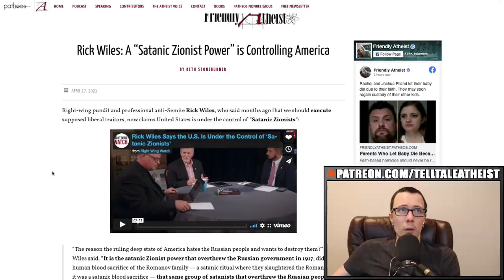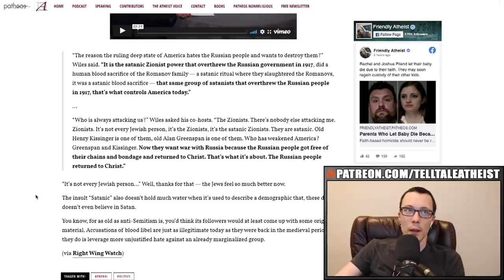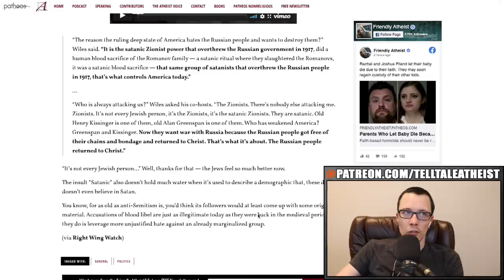Pastor Rick Wiles Blames Jews For WAY Too Much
In this video, I talk about Pastor Rick Wiles and his questionable views about "zionists".